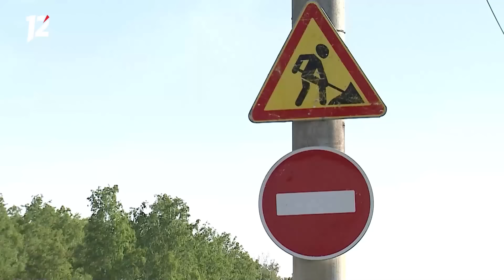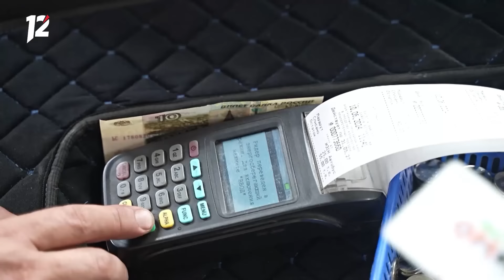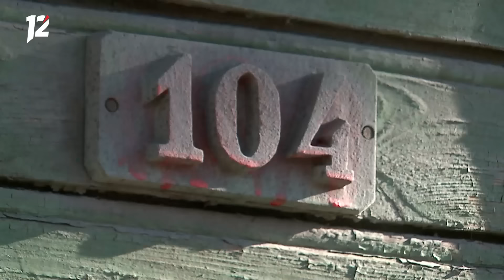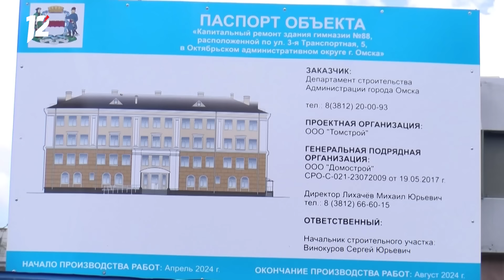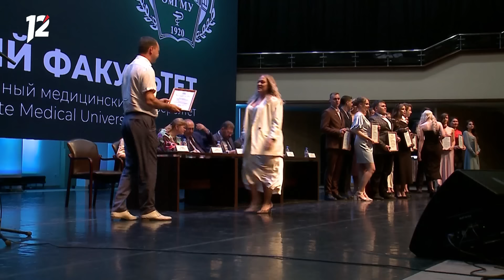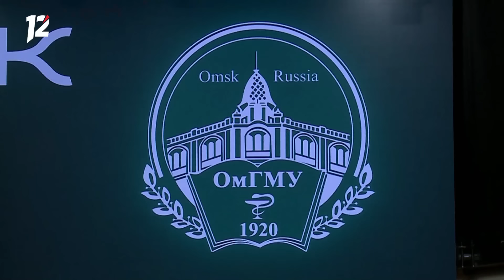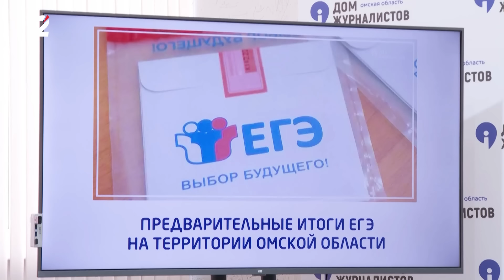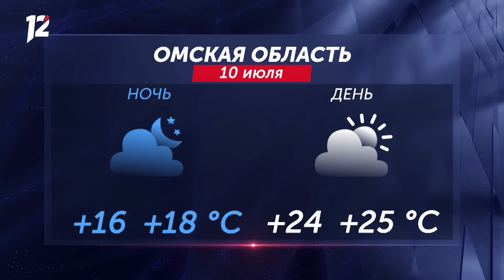Предложение на вручении дипломов / Спасли бездомную собаку / Иссушение деревьев. Новости Омска